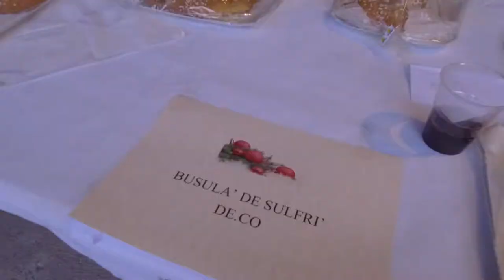Christmas market in Solferino.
Warm atmosphere of beautiful little Italian town...